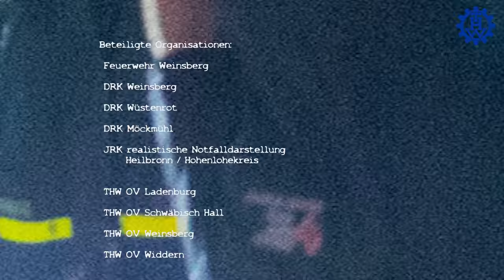THW GFB Heilbronn Übung - ASH (Abstützsystem Holz) März 2017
THW Übung Abstützsystem Holz Auf- und Abbau mit Vermessung.

beteiligte Verbände:
THW OV Widdern
THW OV Weinsberg
THW OV Ladenburg
THW OV Wertheim
THW OV Schwäbisch Hall
THW OV Pfedelbach
Feuerwehr Weinsberg
DRK Weinsberg
DRK Wüstenrot
DRK Möckmühl
JRK realistische Notfalldarstellung Heilbronn/Hohenlohekreis
KVK Heilbronn Stadt und KVK Heilbronn Land